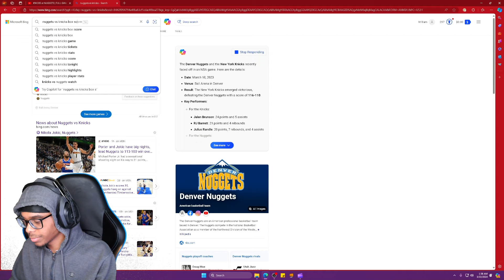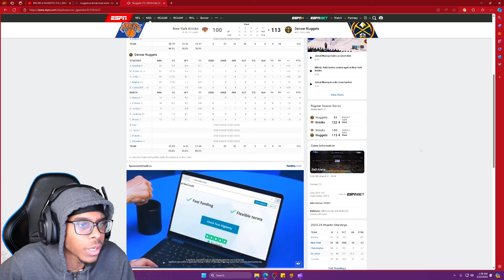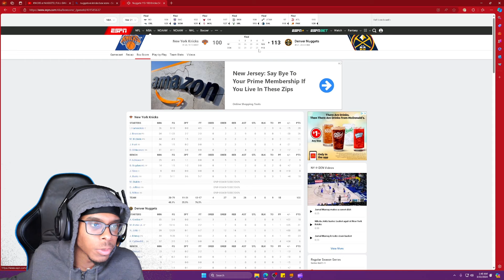Will4k Reacts to KNICKS at NUGGETS | FULL GAME HIGHLIGHTS | March 21, 2024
Watch me stream LIVE at 6:30 PM on Tuesday, Thursday, and Saturday!